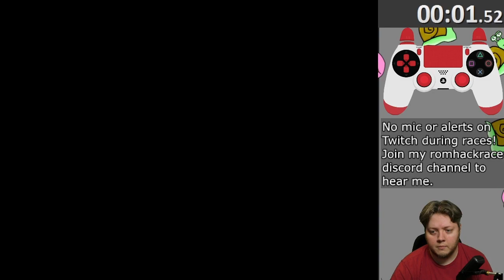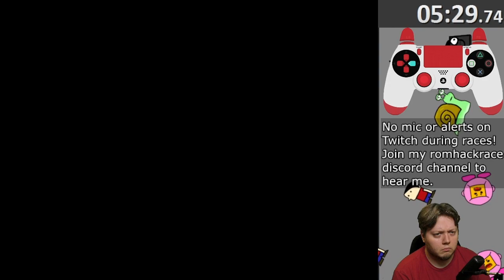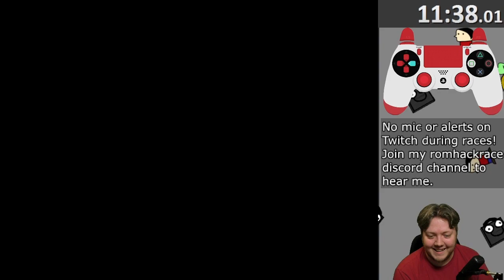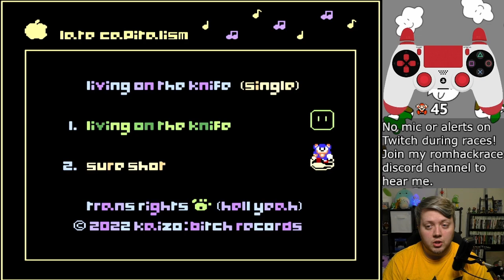A Sonic Race? - RomHack Races Week 200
This is Living on the Knife from the Super Mario World RomHack Races. It's rated 5/10 for difficulty, and was made by margot and Maddy. Margot has made 4 race levels previously, and at the time this level was released had published 4 standalone hacks. Maddy had made two romhacks, and allegedly worked on a small indie game about climbing a mountain that you've probably never heard of.

Great job messing up the level name within 5 seconds of the video starting, nerd.

Previous levels and signups for the RomHack Races can be found
~ Sure Shot ~ featuring Sonic the Hedgehog DELUXE EDITION can be found

Streamed live 7/23/2022.
Want exactly this same content but shorter and vertical? I'm on TikTok
My friends and I have a Discord Server here, I post pictures of food and my cats